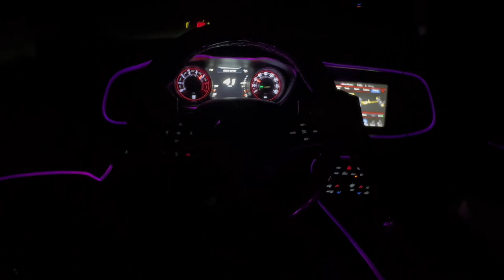2nd GEN CHARGER & CHALLENGER SCATPACKS CUT UP IN LATE NIGHT TRAFFIC..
2ND GEN CHARGER & SCATPACKS CUT UP IN LATE NIGHT TRAFFIC..